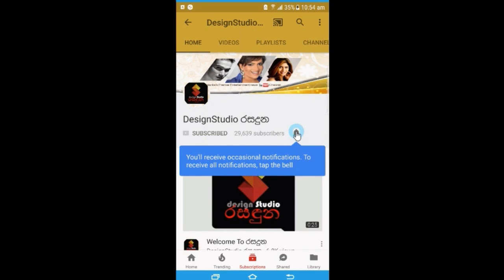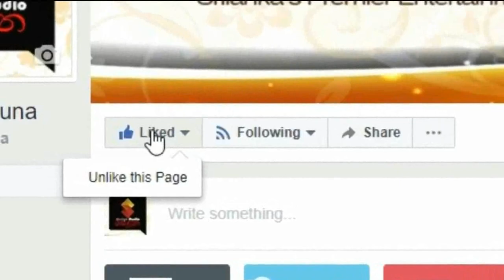අවුරුද්දකින් පුතාව අල්ලන්නවත් බැරිවුණා,හැමෝම සර්ව සම්පූර්ණ නෑනේ,මං හිත හදාගන්නවා Lochana Imashi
අවුරුද්දකින් පුතාව අල්ලන්නවත් බැරිවුණා.
මේක මට පෞද්ගලිකව අමාරුම කාලයක් මේක මගේ වෙලාව,
ඒ වෙලාවට ඇඩෙන අවස්ථා තියෙනවා,දරුවා තමයි සැමියා නම් මොකෝ
හැමෝම සර්ව සම්පූර්ණ නෑනේ,මං හිත හදාගන්නවා
දරුවයි සැමියගෙනුයි වෙන්වෙලා ජීවත් වීම ගැන ජනප්‍රිය නිලි ලෝචනා ඉමාෂි සංවේදීව කී කතාව.  Lochana Imashi